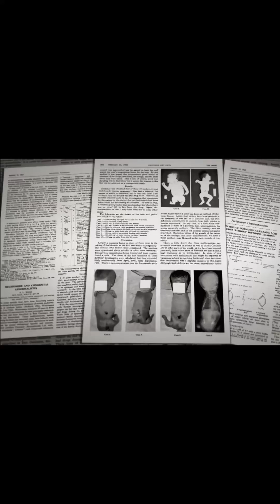The largest medical disaster caused by humans😟